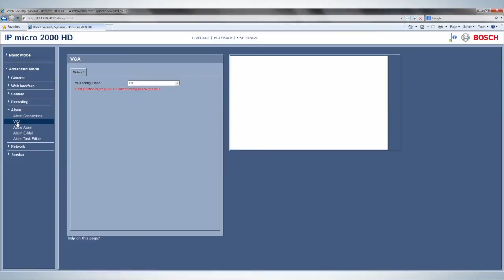Bosch IP camera configuration -- Motion detection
This video shows how to configure motion detection in a Bosch IP camera.